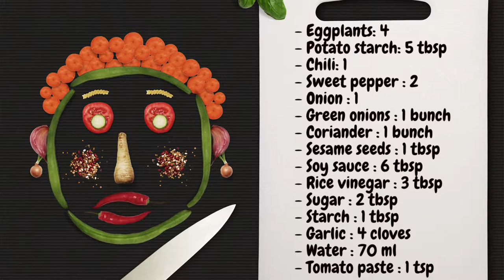CHINESE Style STIR FRY EGGPLANT | Sweet and Sour Eggplant | Asian Dish RECIPE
Do you like Chinese dishes with sweet and sour sauce? Found out in this tutorial a great recipe based on sautéed eggplant, an Asian dish that you can prepare in a wok or in a pan.

Ingredients :

- Eggplants: 4
- Potato starch: 5 tbsp
- Chili: 1
- Sweet pepper : 2
- Onion : 1
- Green onions : 1 bunch
- Coriander : 1 bunch
- Sesame seeds : 1 tbsp
- Soy sauce : 6 tbsp
- Rice vinegar : 3 tbsp
- Sugar : 2 tbsp
- Starch : 1 tbsp
- Garlic : 4 cloves
- Water : 70 ml
- Tomato paste: 1 tsp

Eggplant is a diuretic. Poor in sodium, rich in potassium (240mg / 100g) and water (92%), it purifies the body. Eggplant is recommended for inflammation of the urinary tract.

It is also laxative. Its high fiber content (2.5%) softens digestive ailments, accelerates intestinal transit and fights against constipation.

Eggplant is astringent.

The skin of eggplant is also a source of antioxidants. These protect the body from free radicals and thus slow the onset of cardiovascular disease, cancer and premature cell aging.

It also contains beta-carotene beneficial for vision and against aging of the skin.

Eggplant has anti-inflammatory properties that are effective against mosquito bites. To do this, apply dried eggplant powder to the affected area.

Eggplant stimulates gallbladder secretions and healthy liver function.

It is a source of iron, to fight against anemia. It also provides potassium in large quantities, magnesium, vitamins in smaller quantities.